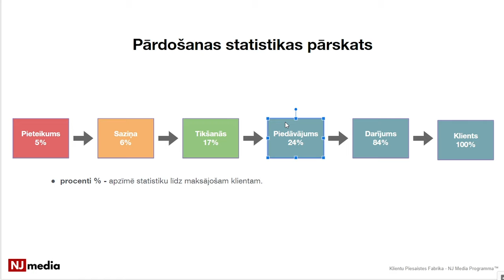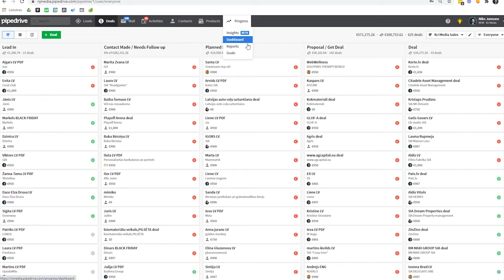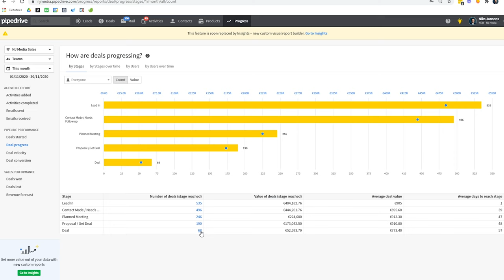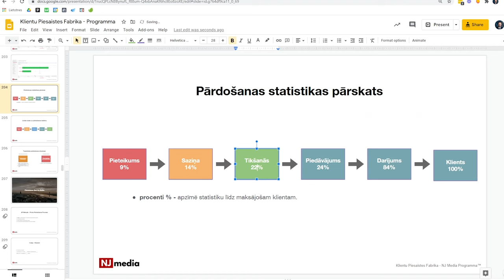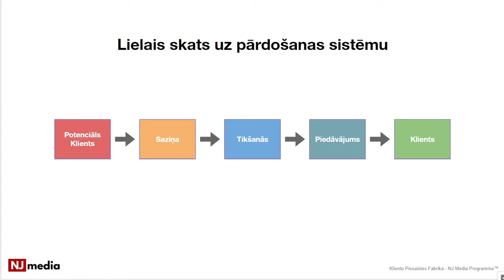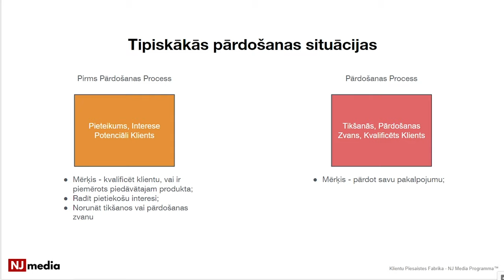Pārdošanas Process Kas Ģenerē Naudu Sistemātiski [Mūsu Stāsts Līdz 100'000 EUR Mēnesī]